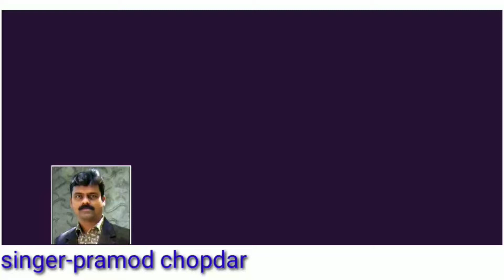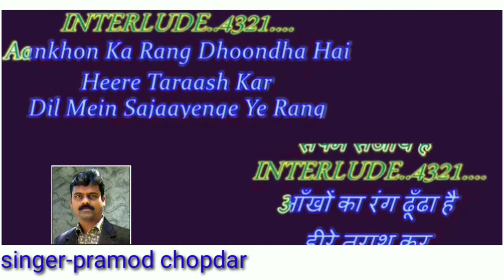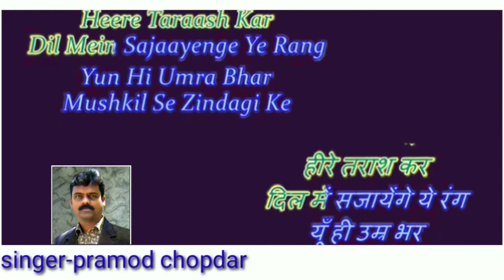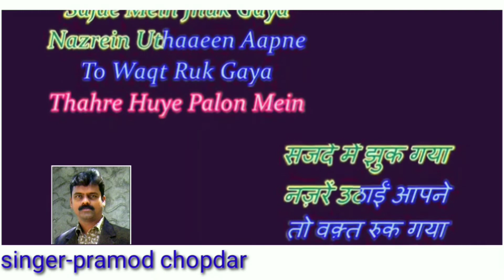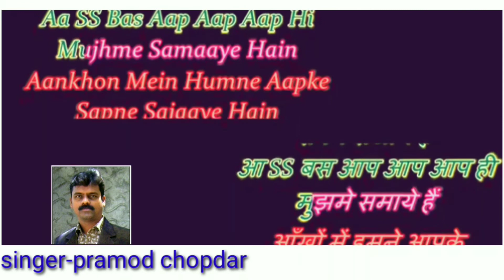aankho me humne aapke -- karaoke for female singers.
Ankhon Men Humne Aapke | आँखों में हमने  | Lata| Kishore | Thodi Si Bewafai - clean & free karaoke
"Song: Ankhon Mein Humne Aapke Sapne Sajaye
Movie: Thodisi Bewafaii (1980)
Starcast: Rajesh Khanna, Shabana Azmi, Padmini Kohlapure, Shreeram Lagoo, A. K. Hangal, Deven Verma, Preeti Ganguly
Singers: Kishore Kumar, Lata Mangeshkar
Music Director: Khayyam
Lyrics: Gulzar

Ankhon Men Humne Aapke Sapne
Kishore Kumar
Aankho me hamane aap ke sapane sajaye hai
Palake utha ke aap ne jadu jagaye hai
Sapana bhi aap hi hai haqiqat bhi aap hai
Bas aap aap aap hi mujhame samaye hai
Aankho kaa rag dhundha hai hire talash kar
Dil me sajaayege ye rag yun hi umr bhar
Mushkil se zindagi ke
Mushkil se zindagi ke, rag haath aaye hai
Doharaye jayege na ye lamahat ab kabhi
Sapano me bhi na chhutega ye sath ab kabhi
Milati hai zindagi jab aap muskuraye hai
Milati hai zindagi jab aap muskuraye…

प्रमोद चोपदार
singer & composer